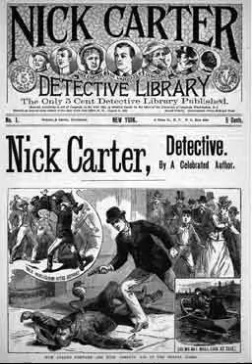Nick Carter 47-04-13 ep283 The Case of the Chemical Chickens